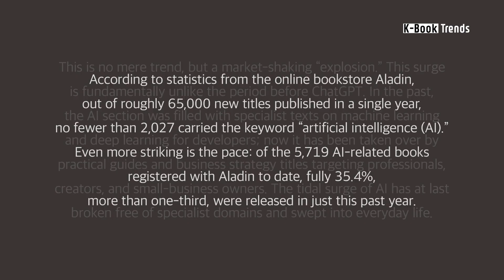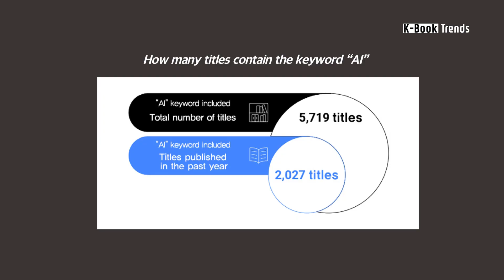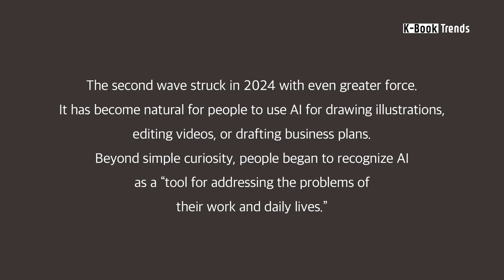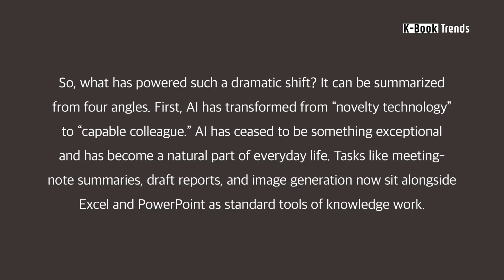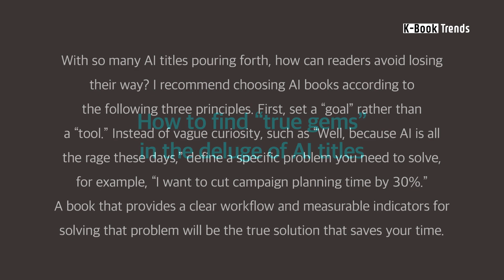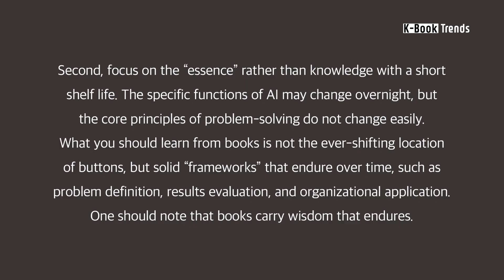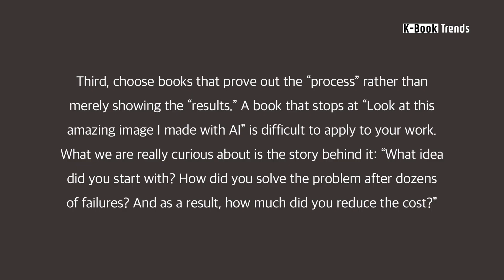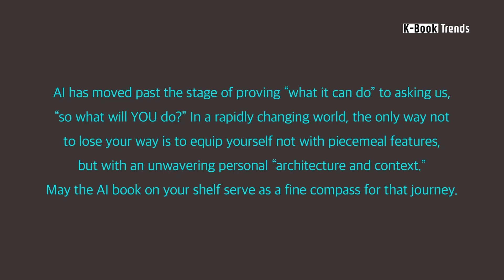[K-Book Trends vol.87 / Topic] AI Reshapes the Reading Landscape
According to statistics from the online bookstore Aladin, out of roughly 65,000 new titles published in a single year, no fewer than 2,027 carried the keyword “artificial intelligence (AI).” Even more striking is the pace: of the 5,719 AI-related books registered with Aladin to date, fully 35.4%, more than one-third, were released in just this past year. This is no mere trend, but a market-shaking “explosion.” This surge is fundamentally unlike the period before ChatGPT. In the past, the AI section was filled with specialist texts on machine learning and deep learning for developers; now it has been taken over by practical guides and business strategy titles targeting professionals, creators, and small-business owners. The tidal surge of AI has at last broken free of specialist domains and swept into everyday life.

K-Book Trends Provides highly effective Korean Publishing contents for international stakeholders.